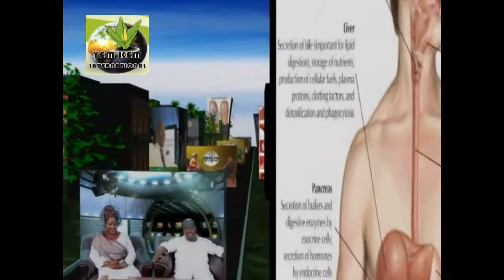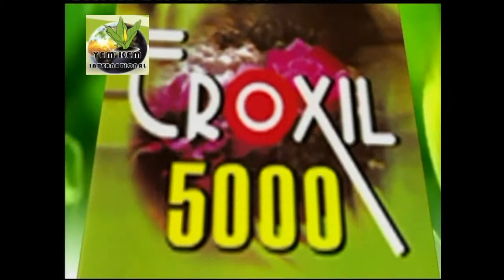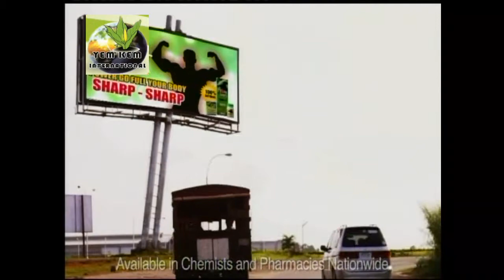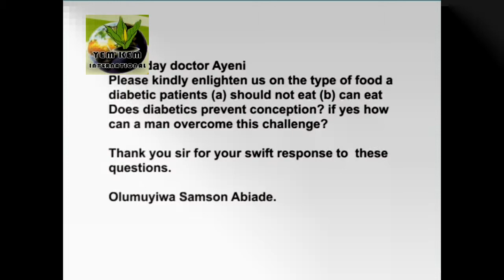Hypertension By Dr. Akintunde Ayeni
How to manage, control and prevent hypertensive status.